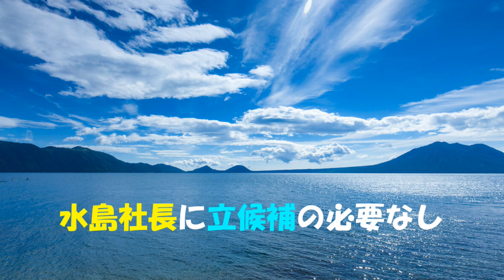第6492回 水島社長に立候補の必要なし 2024.06.28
説明すべし